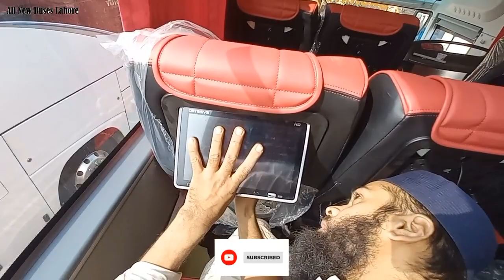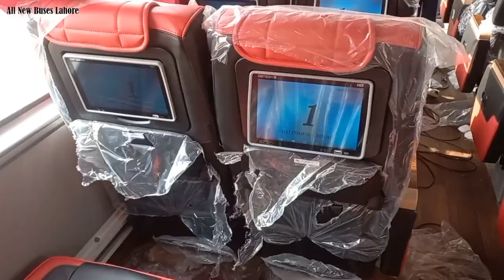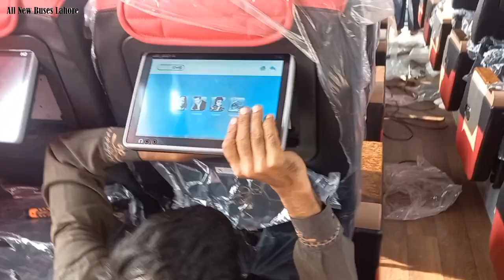Pakistan Main NOVA Buses Ko Seats Tab Kaisy Laggaye Jaaty Hain...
Pakistan Main NOVA Bus Ki Seats Prr Tabs Kaisy Fitt kiaye Jaaty Hain.

faisal Movers
al_rehman
basra_brothers
alrehman_sayara
moterway
moterway_time
gujrat_express
gujrat_time
gujratexpressbus
gujratexpressvideo
bus_video
bus_video
bus_race_video
busracevideo adil_shah_dangerous_overtaking ahbab_express_driver_dangerous_overtaking
punjab_buses
pakistani
pakistani_buses
pakistani_buses_racing_videos
travel
travelphotography
travelgram
travelblogger
instatravel
traveling
trip
travelling
traveltheworld
traveler
tourism
traveller
travelingram
travels
Alrehmansyara
Busesofpunjab
BalochTime
DangerousCrossing
SingleRoad
HighSpeedBuses
PakistanBus
adventure
CheemaCPackTime
HinoBuses
PakistanHinoBuses karachi_dangerous_road adil_shah_dangerous_overtaking ahbab_express_driver_dangerous_overtaking
punjab_buses
pakistani
pakistani_buses pakistani_buses_racing_videos
travel
travelphotography
travelgram
travelblogger
instatravel
traveltheworld
adventure
traveler
tourism
traveller
pakistani_buses pakistani_buses_racing_videos
travel
travelphotography
travelblogger
traveling
travelling
traveltheworld
travels

Facebook Following

More Getting Information